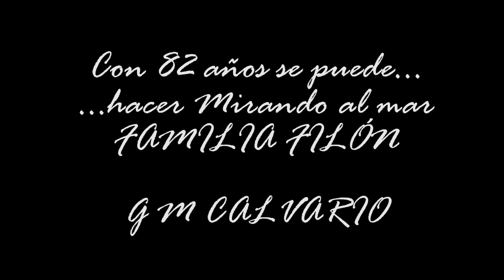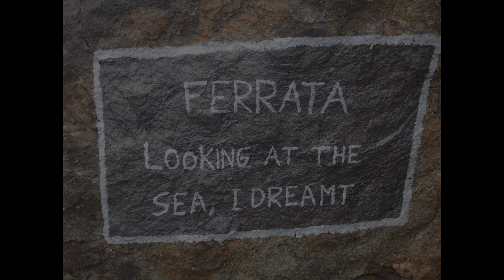Con 82 años se puede hacer la ferrata Mirando al mar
Increíble. Si se puede. Con 82 años si se puede hacer la Ferrata Mirando al mar.